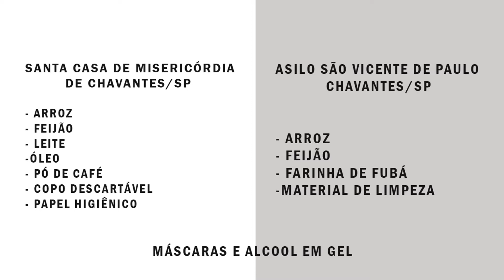Live Solidária com Maurício Gois 15 de Maio às 20:00, aqui no canal